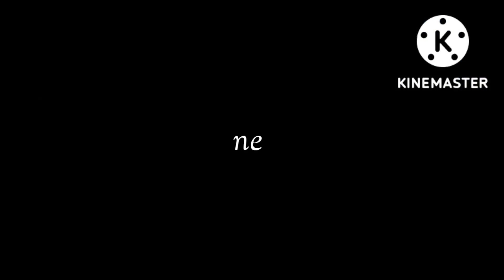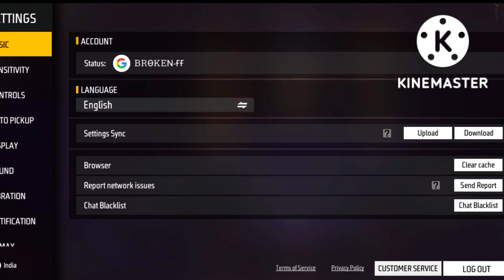Playing Like @WhiteFF ❤️👽 - For The First Time 🥵🔥 - Garena Free Fire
Playing Like @White FF  ❤️👽 - For The First Time 🥵🔥 - Garena Free Fire

🔰: Server 🇮🇳
🔰: In Game
Name - BROKEN FF
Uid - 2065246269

My Device ⚡:
📱 Realme Narzo 30 | 4/64

1. Garena Free Fire Indonesia Live
2. Garena Free Fire Brasil Live
3. Garena Free Fire Brazil Live
4. Garena Free Fire India Live
5. Garena Free Fire Singapore Live
6. Garena Free Fire Thailand Live

Ignore Tags 🙂